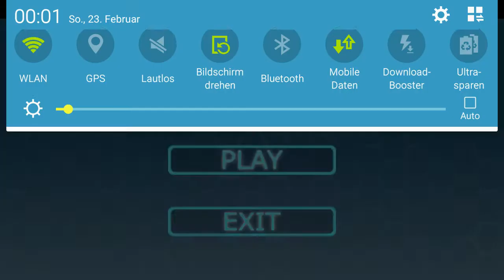Stickman Projekt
Ich spiele stickman Projekt.
Me playing stickman Projekt.